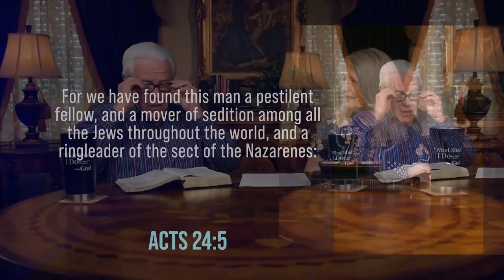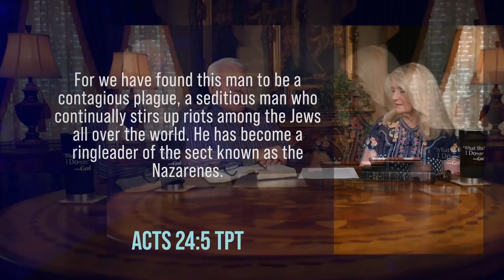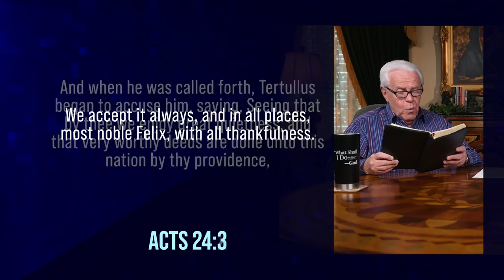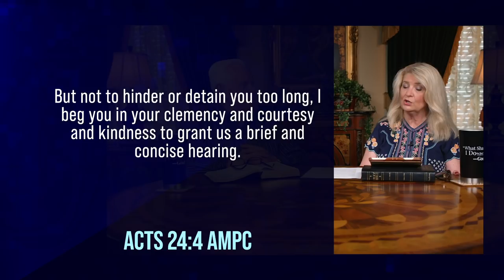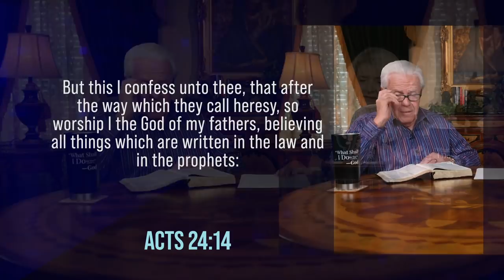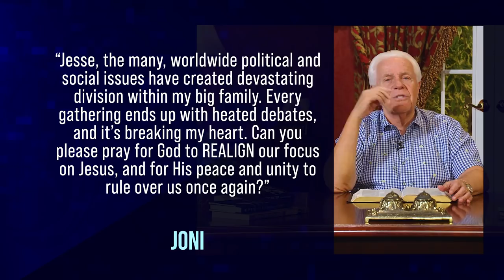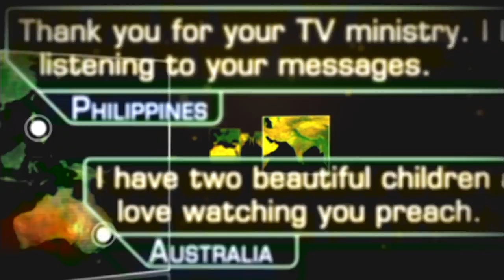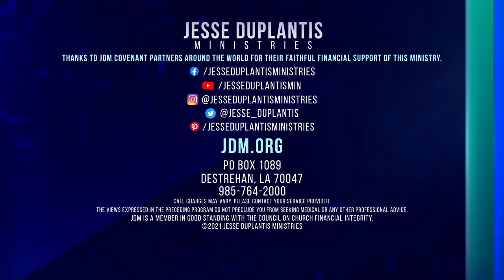The Question Is... Are You A Real Pest? | Jesse & Cathy Duplantis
Enjoy this boardroom chat with Jesse and Cathy and learn how being a “pestilent fellow” will make you infectious with God’s Word, putting you in position to receive ALL that is rightfully yours.